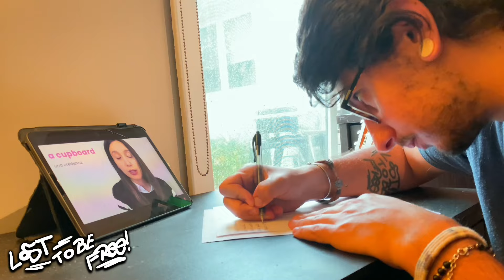Ho ritrovato Lost! 🌈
🟢 – Lost to be Free! – ovvero “perdersi per essere liberi!” è la realizzazione del mio sogno: vivere viaggiando per il mondo in moto. Sono un giovane uomo del 98 di Orgiano , in provincia di Vicenza, ed adoro perdermi in moto per scoprire strade, sentieri, panorami, persone e stili di vita diversi. La monotonia mi stufa. Ho sempre voglia di provare nuove esperienze ed emozioni. In viaggio mi sento libero e vivo!

🐪 Black Camel: Yamaha Xtz 660 Ténéré 1992

🦉 Anakleto: Kawasaki kle 500 2000

🌕 Moony: Toyota hiace commuter 1994